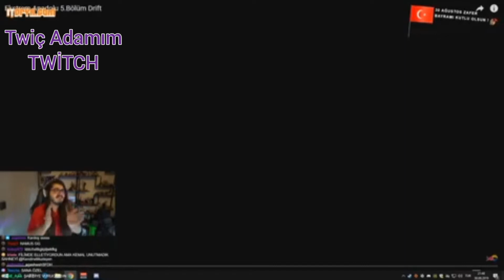KENDİNE MÜZİSYEN - YOUTUBE KİTLESİ VS TWİTCH KİTLESİ